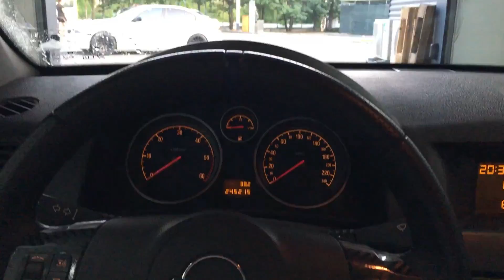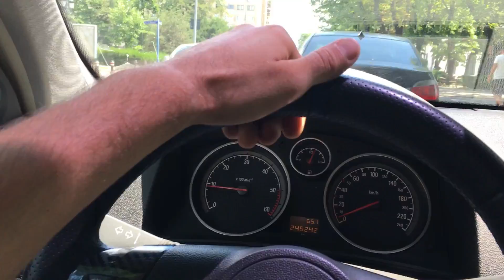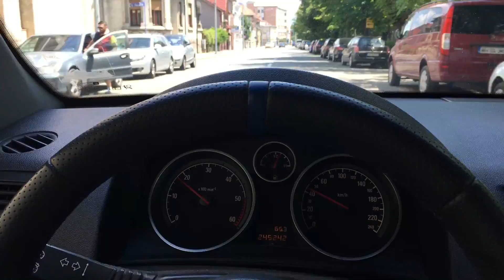MI-AM MODIFICAT EVACUARE!🔥 SUNA PREA TARE? 🙈OPEL ASTRA H 1.7 CDTI 80 HP.VLOG 172